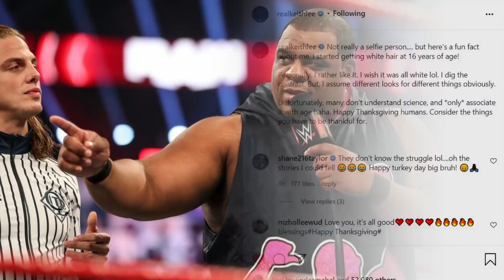Roman Reigns FUTURE PLANS in WWE 2021, KEITH Lee NEW LOOK 2021, Ryback RETURNING BACK 2021 ?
Topics Covered in this video::::::::::::::::
1) Roman Reigns Future Plans For Smackdown 2021
2) WWE Smackdown 26 NOVEMBER 2021 Highlights
3) Keith LEE Revealed NEW LOOK 2021
4) Roman Reigns Smackdown 26 NOVEMBER 2021
5) WWE Smackdown November 26 2021
6) Roman Reigns Future in WWE 2021